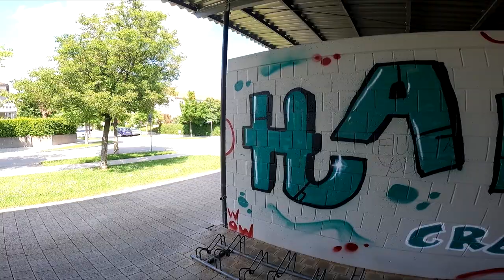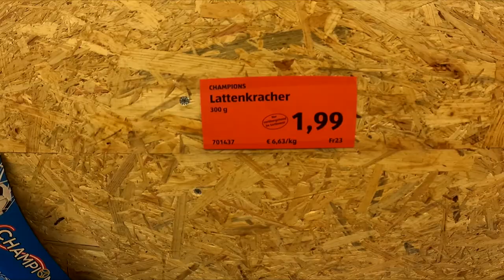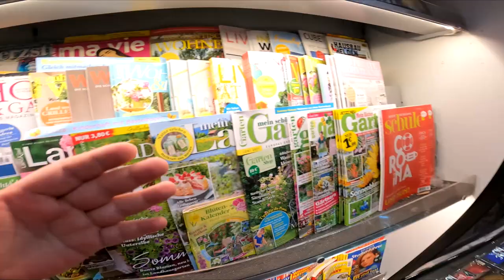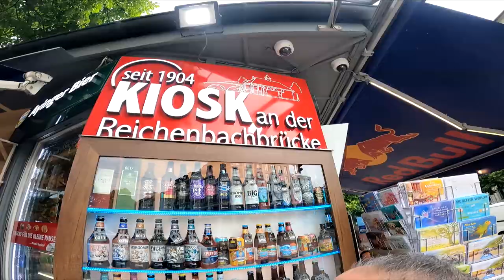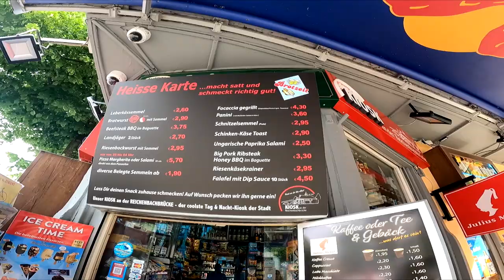München REISEVLOG 2021 Teil 2 | Von Aldi bis Isar